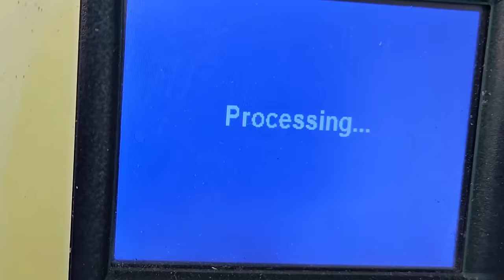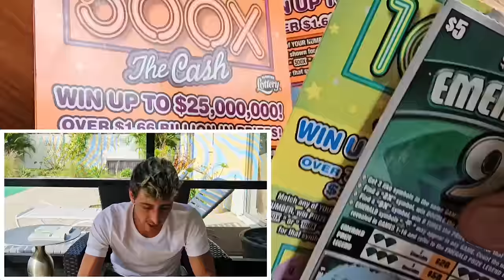💥500X💥 I Saw #16 In The Trash...BOOM I Invested on #17✅️🚀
Monster Winner found on the Holiday scratch off tickets from the florida lottery!

Join Stake Online Casino here (copy/paste link):
stake.us/?c=scratchlife